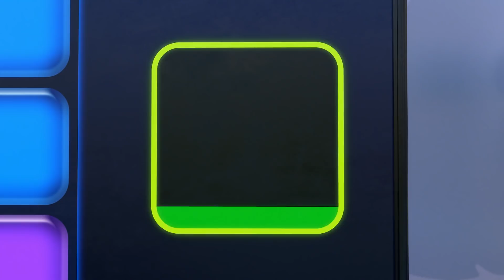SUNNY BUNNIES - Big Boo's New Toy | Season 3 | Cartoons for Children